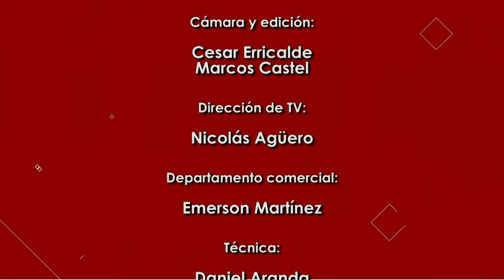Hablemos - 17/11/2021 - Bloque 04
Vea el bloque 4 de Hablemos, de este miércoles 17 de noviembre. Invitados